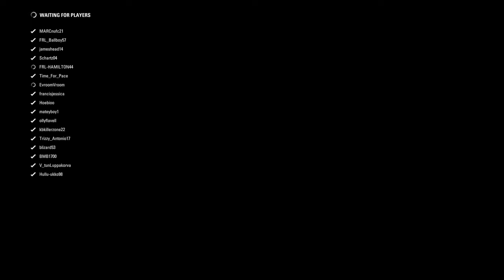FRL S5 MONACO QUALIFYING DRAMA!!